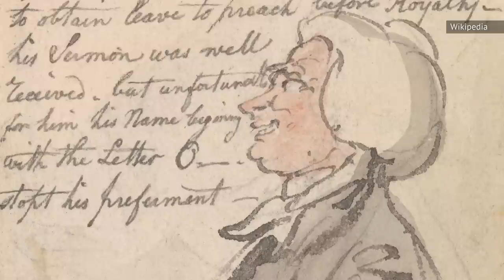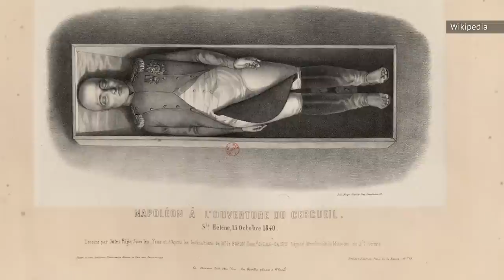What The Final Months Of Napoleon's Life Were Like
From the time that Napoleon Bonaparte died in 1821, rumors were rampant that the twice-abdicated Emperor of France was poisoned. Such claims of foul play persisted until recently, when modern medical experts determined the military leader’s true cause of death — gastric cancer. Thanks to that research, theories that Napoleon was murdered have been put to rest — but what were his final months really like?

In his final years, after nearly escaping to the U.S., Napoleon was sent into exile on the remote island of St Helena. It’s on this tiny island in the South Atlantic where Napoleon would live out his remaining days. So how did he really live them out? In delirious, painful fervor or luxuries galore?

In exile | 0:00
His health declined | 1:19
Recovery | 2:37
Poisoning? | 3:52
Final questions | 4:53